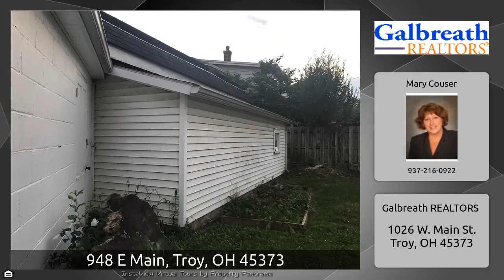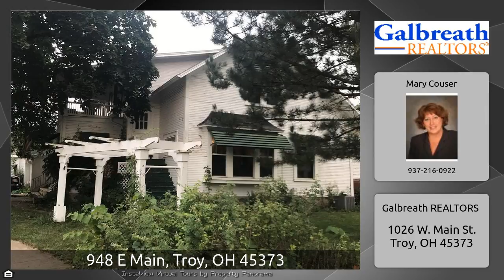948 E Main, Troy, OH 45373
The Virtual Tour for the property at 948 E Main, Troy, OH 45373 listed for $129,500 Other homes for sale by Mary Couser of Galbreath REALTORS Vintage 2-Story With Lots of Charm and Character! Welcoming Front and Back Porches! Spacious Open Rooms With French Doors, Wood Floors, Wonderful Built-Ins, Archways and Cozy Nooks! Beautiful Living Room with Enclosed Sun Porch Study and Large Formal Dining Room! Roomy Eat-In-Kitchen with 2nd Mini-Kitchen and Large Pantry! 1st Floor Bedroom and a 1st Floor Bath with Clawfoot Tub. 2 Roomy 2nd Floor Bedrooms, Bath, Laundry and Charming 2nd Floor Balcony ...